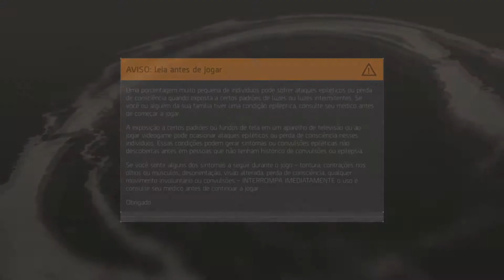Bug #20 - Configuration Reset Everytime